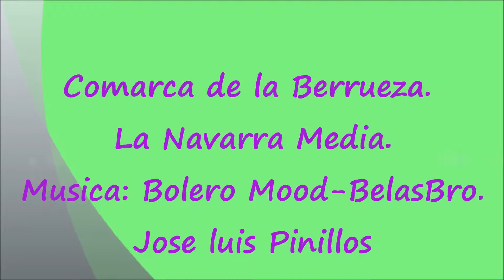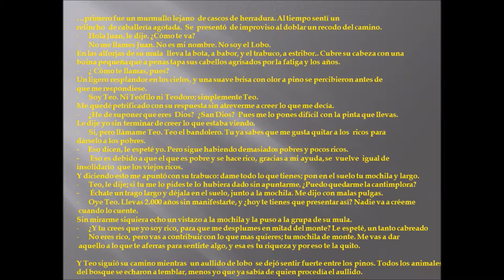LA BERRUEZA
LA NAVARRA MEDIA